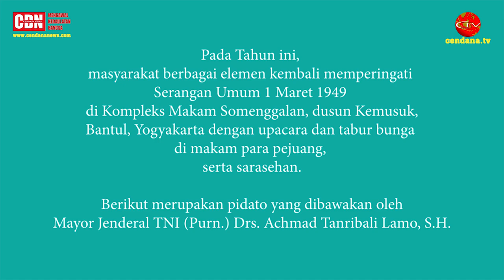Mayjen Tanribali Lamo: Pentingnya Sejarah Bagi Generasi Muda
Pada bulan Maret ini banyak peristiwa sejarah penting berkaitan dengan peran Pak Harto. Selain serangan umum 1 Maret 1949, pada bulan Maret juga terjadi peristiwa penting lain, yaitu diserahkannya mandat Surat perintah 11 Maret (Supersemar) dan pada 12 Maret 1967 Pak Harto dilantik sebagai pejabat presiden RI. Setahun kemudian pada 27 Maret 1968 untuk pertama kalinya Pak Harto dilantik sebagai presiden ke-2 RI.

Dengan berbagai peran penting dan strategis Pak Harto, sebagai bangsa yang sudah seharusnya bisa menghargai jasa-jasa besar Para pendahulunya. seperti halnya Pak Harto yang selama dalam kepemimpinannya banyak nilai positif yang bisa dicontoh dan diterapkan dalam membangun bangsa ini.

Pak Harto yang memiliki visi jauh ke depan mendirikan beberapa yayasan untuk membantu dan meningkatkan kesejahteraan rakyat yang kini terbukti betapa luar biasa sumbangsih yang diberikan yayasan-yayasan tersebut, baik di bidang pembangunan sosial, kesehatan, pendidikan, agama dan ekonomi.

Pada Tahun ini, masyarakat berbagai elemen kembali memperingati Serangan Umum 1 Maret 1949 di Kompleks Makam Somenggalan, dusun Kemusuk, Argomulyo, Sedayu, Bantul, Yogyakarta, dengan upacara dan tabur bunga di makam para pejuang, serta sarasehan.